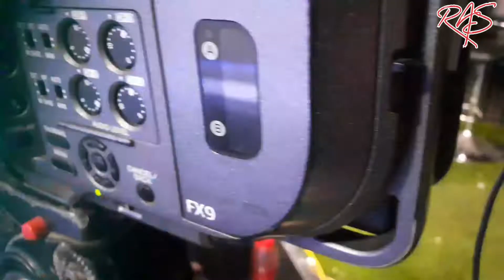Studio camera & light setup || Sony Fx9 Seating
studio me kaise light or camera setup hota hai
sony fx 9 seating
sony fx6 seating
studio setup
studio camera setup
Necessity in life
raja amit singh